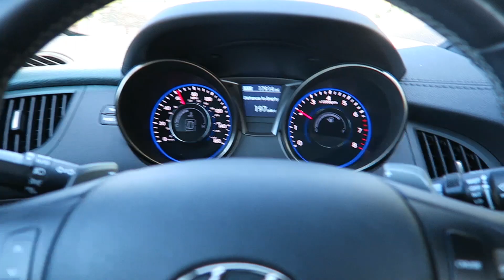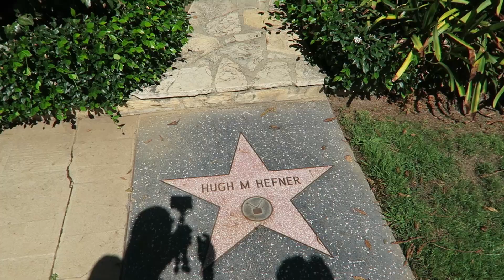PLAYBOY MANSION TOUR & MEETING PLAYMATES (Vlog Adventure)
Playboy Mansion Tour! I was given the pleasure to get a tour of the playboy mansion and meet the Gamer Next Door Peeps!
GO Check out the channel & video I did with two AWESOME Playmates